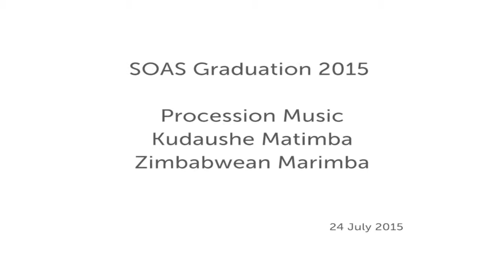Procession Music, Kudaushe Matimba, SOAS Graduation 2015, SOAS University of London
This processional music on the Zimbabwean marimba was played by Kudaushe Matimba at the 2015 SOAS Graduation Ceremony on 24 July.
A virtuoso marimba player and former member of the legendary Bhundu Boys, Kudaushe Matimba is a SOAS graduate and bandleader of Harare Music, one of the very few groups playing Zimbabwean dance music in Europe today. While Harare combines different styles from jit to jive to the traditional hypnotic rhythms of the mbira, into songs about social awareness and life yesterday, today and tomorrow, this performance will showcase the exuberant rhythms of the marimba xylophone.
If you would like to find out more about studying at SOAS please
If you would like to find out more about studying music and performance at SOAS please